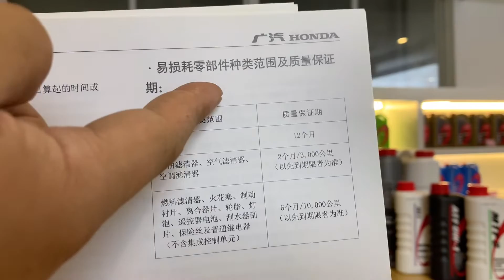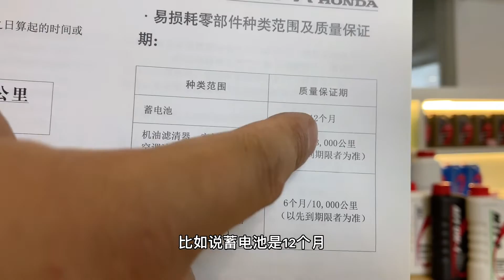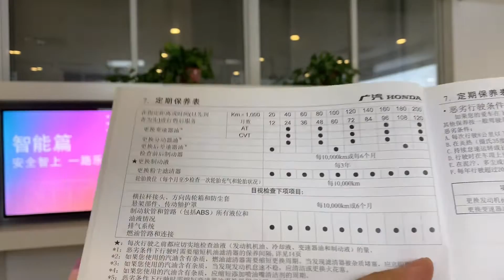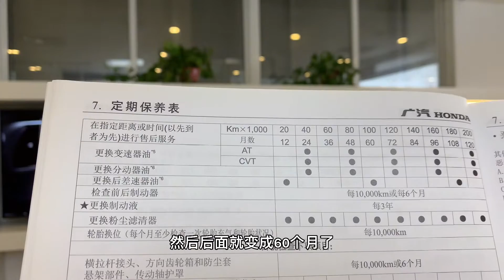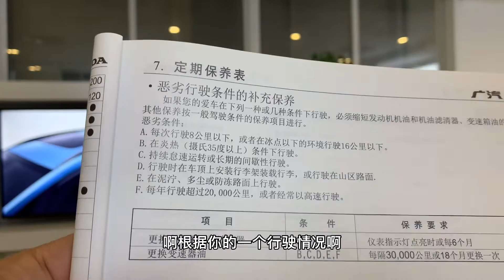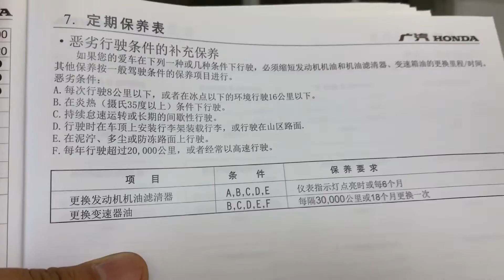本田车主 ⚠️注意 1 整车质保 和 易损零部件质保 2 恶劣行驶条件